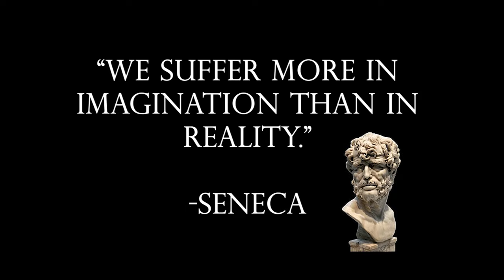How to Conquer Fear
Inside this video: Tips on How to Conquer fear! MMA training with my boy Ghazi.

NEW HERE?

My name is Jonathan S. Medina.

I am a video creator based in Houston.  I train MMA, travel, and talk about masculine personal development.